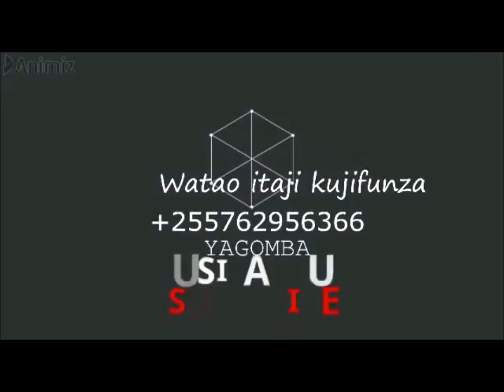VIFAA VINAVYO TUMIKA KUVUNIA PILPILI KICHAA SHAMBANI